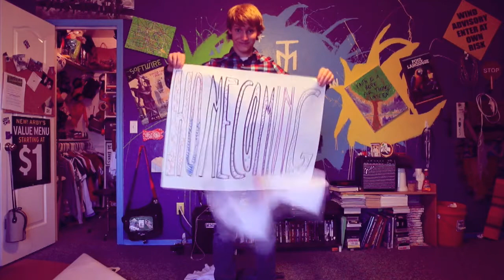AUD! HOMECOMING (1st try)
Backwards film